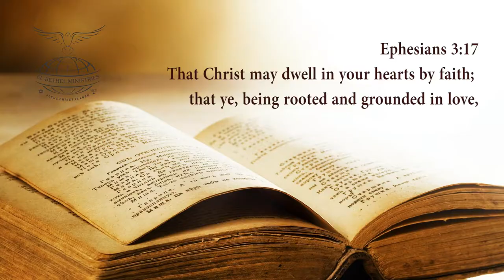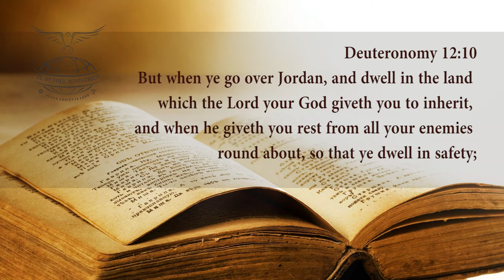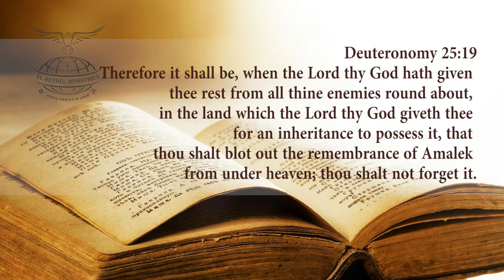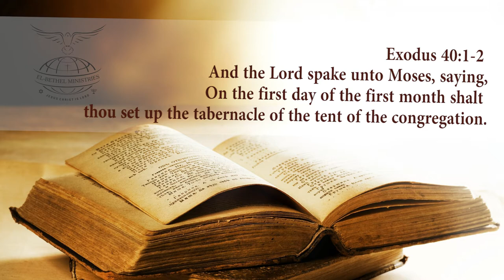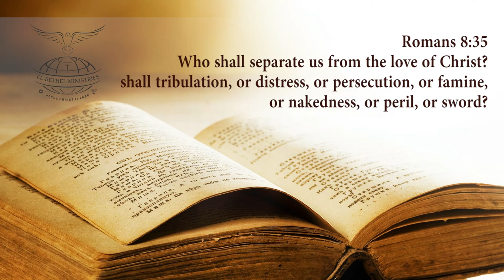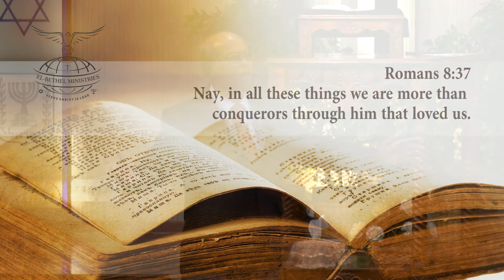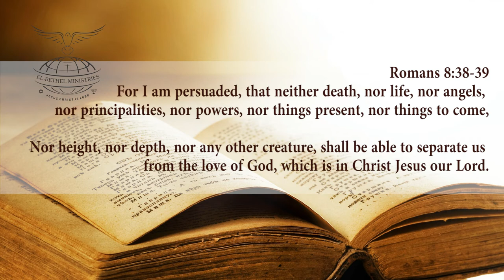How to walk with God - Pastor George Escottee